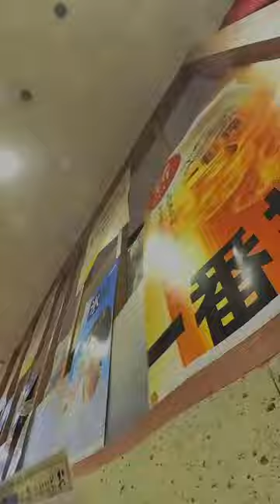‹ぎょうざおじさん 今日も、食べる›来らっせ@宇都宮 彩花＋ギョーザのポルコ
今日もおじさんがぎょうざを食べます。